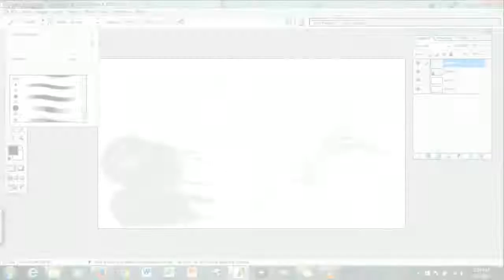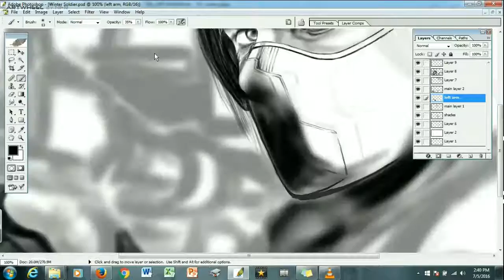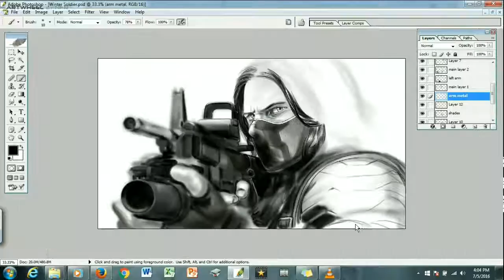Drawing the Winter Soldier (Time Lapse) - Artwheel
Time lapse of drawing Bucky Barnes, a.k.a the Winter Soldier, using Adobe Photoshop CS4.
Art by Navid F. Rahman (reference used)

(one of my earlier attempts, so used the blur brush a bit more often than needed)